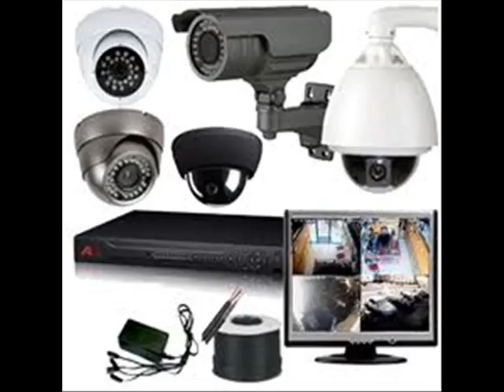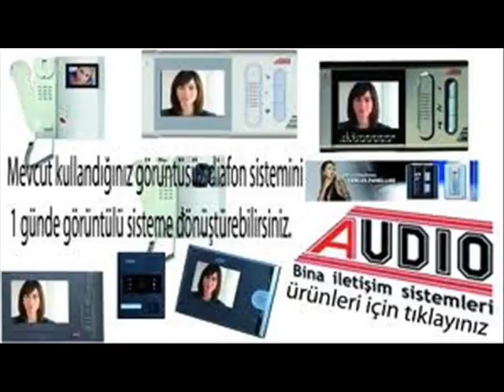ETLİK UYDU SERVİSİ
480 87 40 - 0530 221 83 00 KALİTELİ ÜRÜNLER, UYGUN FİYATLAR, ÜCRETSİZ KEŞİF VE İŞİNİN EHLİ USTALARIMIZLA HİZMETİNİZDEYİZ.